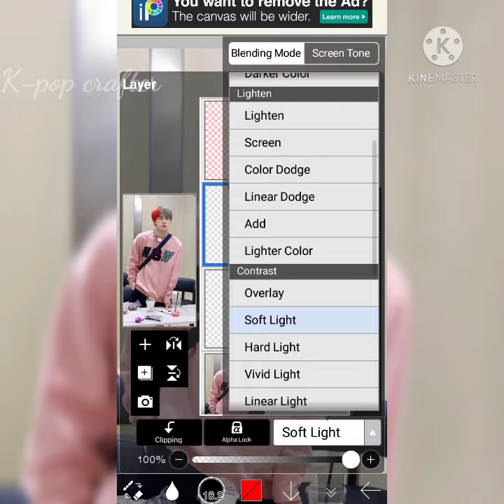(BTS) Jin red & ash hair color transformation (requested)